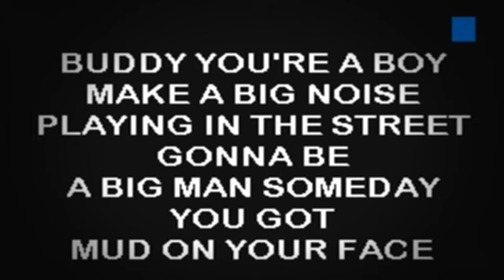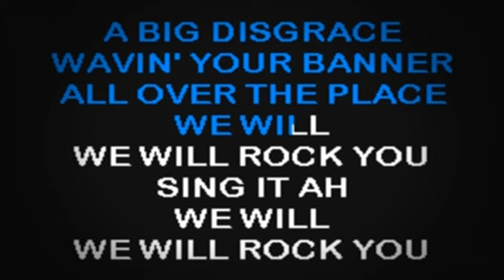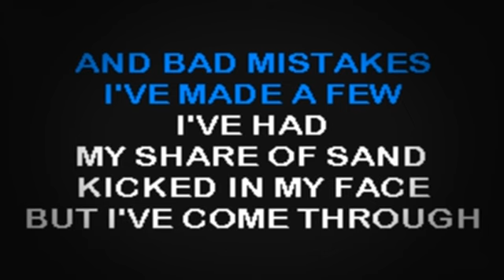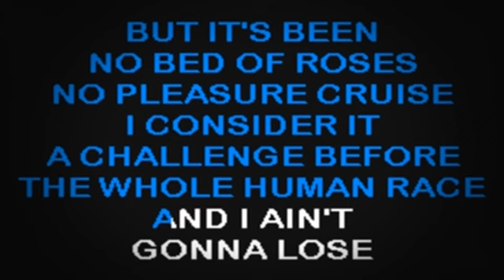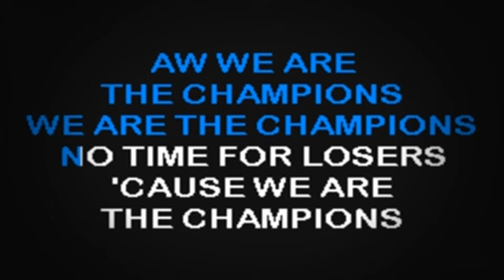SC1023 01 Queen We Will Rock You We Are The Champions [karaoke]